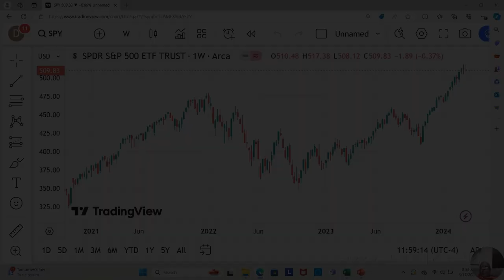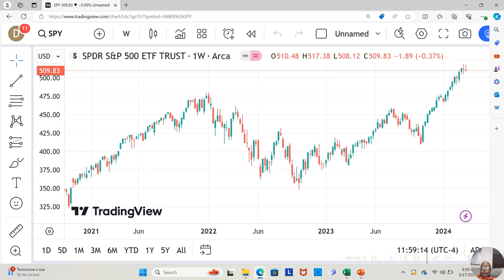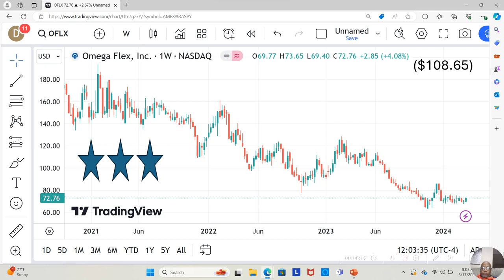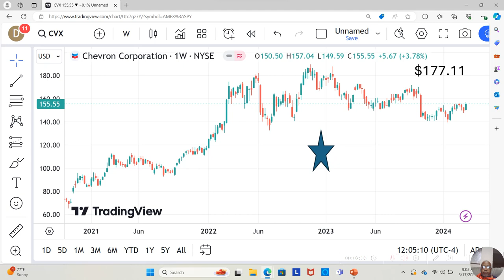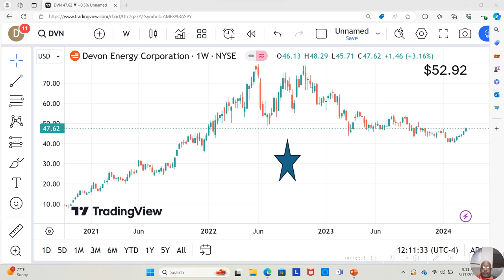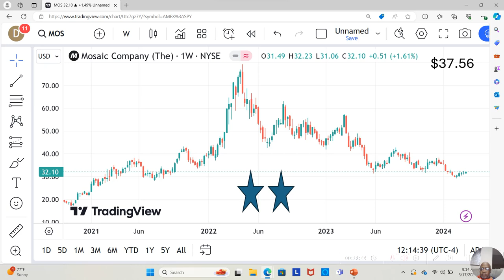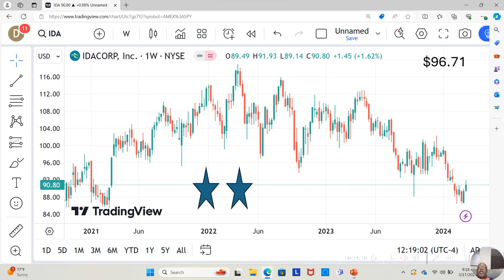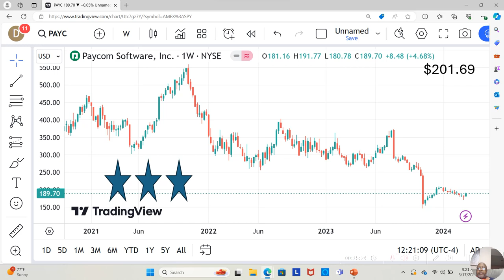March 11th thru March 15th Winning Stocks